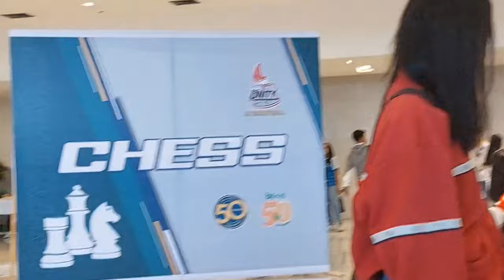MNL VLOG || Nov. 3-5, 2023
My fave Memory in 2023 ❤️

shoutout to my new friends from luzon, canada and japan!